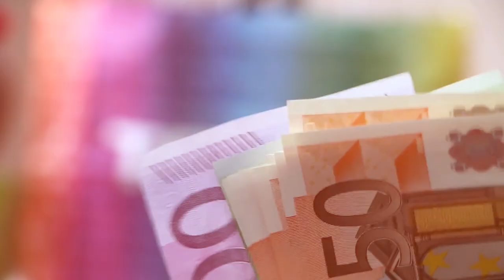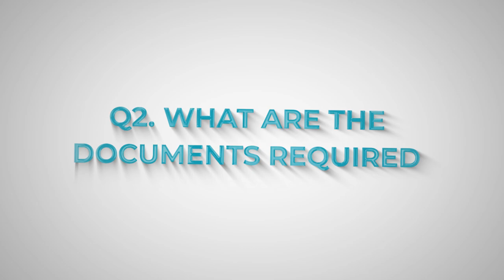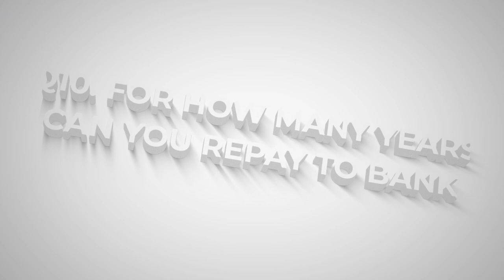All about Student Education Loan in Telugu with 10 Simple Steps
In this video you will get know Full details of Student Education Loan. I hope you like this video, If you like this video click that like button, and If this information is useful to anyone Share to them, and tell your opinion on this video in the comment section and for more videos click that Subscribe button and press that Bell icon, so that you can never miss an update from us.

Chapters:
00:00 - Intro
01:34 - Eligibility Criteria for Education loan
01:49 - Documents Required for Education Loan
02:52 - Education Loan Process & Loan Duration
03:35 - How much Education Loan will you get
04:37 - How much Money will cover under Education Loan
05:03 - What will be the Processing Fees for Education Loan
05:20 - What Security you have to provide for Education Loan
06:24 - How much Money you have to repay for Education Loan
06:52 - When you should Start repay for your Education Loan
 07:31 - For how many Years you have to Pay Education Loan
07:47 - Outro